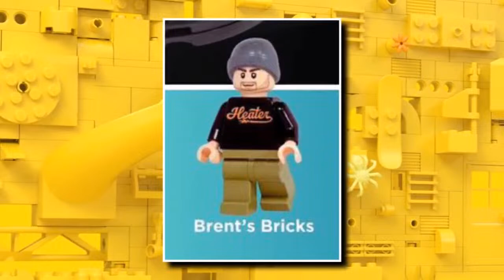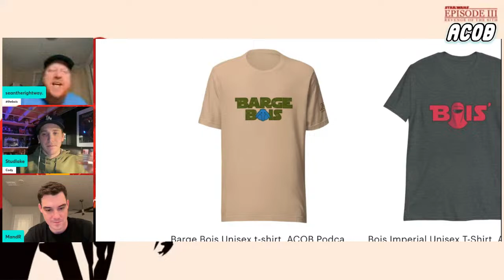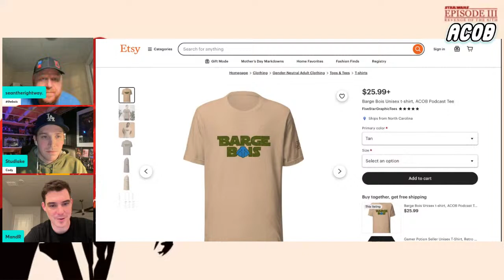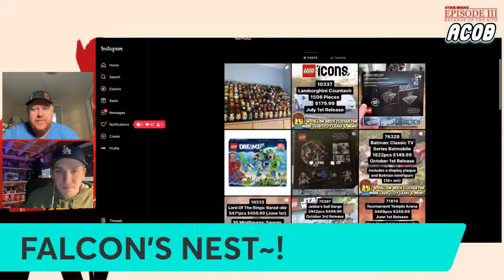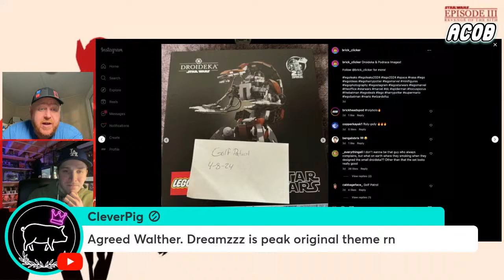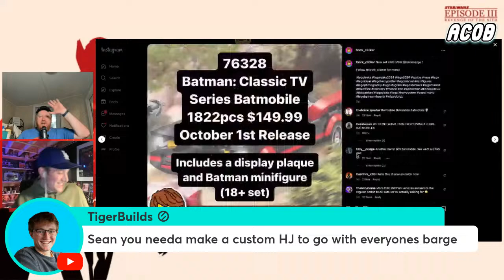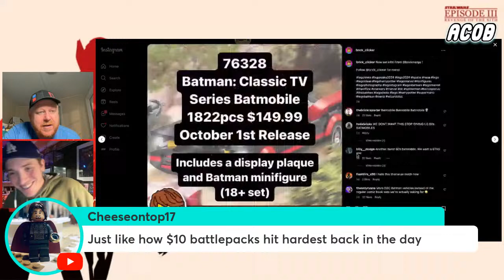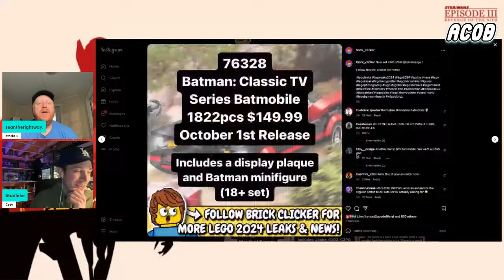WAY Too Early LEGO Star Wars 2025 ROTS Rumors and Wish List~! w/@MANDRPRODUCTIONS & @studlake |#135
Tonight the bois break down what Revenge of the Sith 20th Anniversary sets we think are locks and what we WISH they would release.

We also talk more about Jabba’s Sail Barge, the price and included minifigures on board~! bargebois. And lastly, the ACOB set preorder ends tonight at 9:30pm ET, and we update our status against the goal!